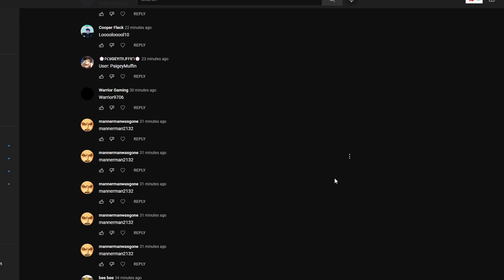We did it 💖 Free Barbarian Kit in Roblox Bedwars!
Roblox

Roblox season 2 glitches, roblox new, roblox funny, roblox bedwars shorts, roblox bedwars, roblox experiments, Typxlogy :D, roblox best short video